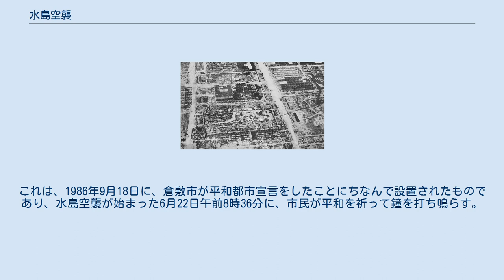水島空襲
第二次世界大戦 」 太平洋戦争 」 日本本土の戦い 」 日本本土空襲 」 水島空襲 空襲後の水島 水島空襲（みずしまくうしゅう）は、第二次世界大戦末期の1945年6月22日早朝に、岡山県浅口郡連島町・児島郡福田村（現在の倉敷市水島）臨海部に対して、アメリカ軍の爆撃機・ボーイングB29によって行われた空襲（戦略爆撃）。
 1945年6月22日、岡山県浅口郡連島町と児島郡福田村に所在していた三菱重工業水島航空機製作所（現・三菱自工水島製作所）は、グアム島より飛び立ったアメリカ軍の爆撃機B29、110機により、爆撃を受けた。
 投弾時刻は午前8時36分。
記録によると、1時間足らずで計603トンの爆弾を投下した。
この爆撃で、水島航空機製作所は工場の建物10棟が全壊、18棟が半壊、製造中の航空機数十機が破壊され、主要工場は全壊という壊滅状態に追い込まれた。
 当時の水島航空機製作所では、日本海軍の一式陸攻や紫電改を生産しており、米軍が日本の軍需産業を破壊する目的で行った空襲であった。
 空襲時は休日であったため犠牲者は少なかったとされるが、死者11人、重軽傷者46人を出し、工場の外でも農作業中に爆弾や高射砲弾の破片で死傷した民間人もいた。
 倉敷市福田町古新田の水島緑地福田公園には、1990年に「平和の鐘」が設置された。
これは、1986年9月18日に、倉敷市が平和都市宣言をしたことにちなんで設置されたものであり、水島空襲が始まった6月22日午前8時36分に、市民が平和を祈って鐘を打ち鳴らす。